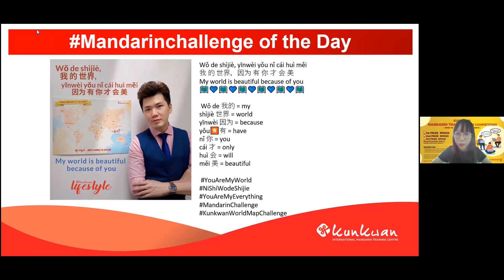Mandarin Challenge 22nd Sept 2021 by Agnes Laoshi